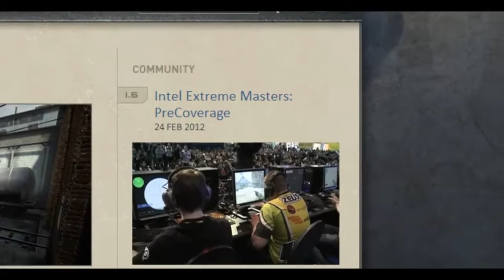NECA Valve Toys News!!!!!! 2.25.12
Twitch In this episode of VNN, Tyler talks about.

1. CS:GO Site Launched, Beta Update and Keys (SURVAY TOO!!)

ufCkmdEIerc